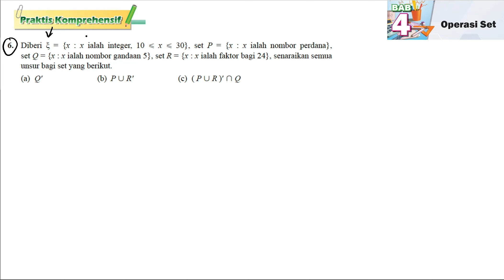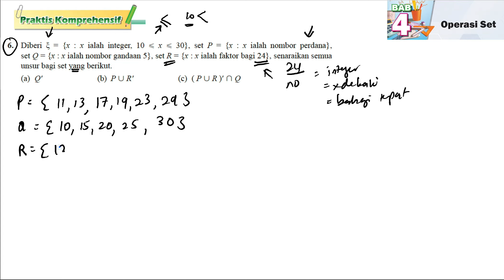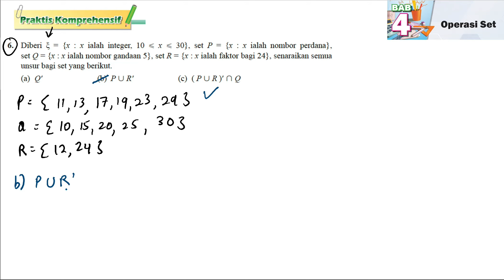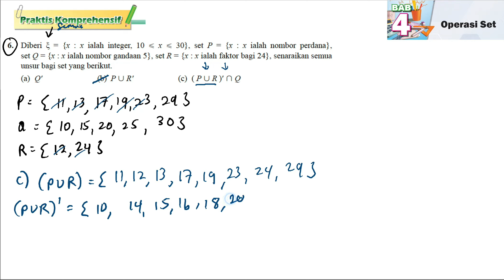Praktis komprehensif Bab 4 No 6 | Tingkatan 4 Bab 4 Operasi Set | KSSM Matematik Tingkatan 4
Diberi ξ = {x : x ialah integer, 10 ≤ x ≤ 30}, set P = {x : x ialah nombor perdana}, set Q = {x : x ialah nombor gandaan 5}, set R = {x : x ialah faktor bagi 24}, senaraikan semua unsur bagi set yang berikut.